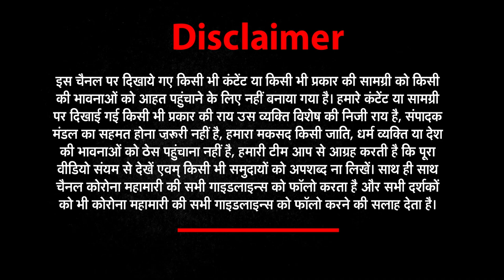Police Station का पूरा स्टाफ Corona Positive । Har Khabar Paini Nazar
About This Video ► हर ख़बर, पैनी नजर में आज की बड़ी खबरें-
फर्रूखाबाद में बीजेपी नेता की गुंडई देखने को मिली है।
हयातनगर थाने का पूरा स्टॉफ कोरोना की जद में आ चुका है, यहां तैनात पूरे स्टाफ की कोरोना रिपोर्ट पॉजिटिव आयी है।
कानपुर के मान्यवर कांशीराम हॉस्पिटल में भर्ती मरीज ने एक वीडियो वायरल कर सनसनी फैला दी है।